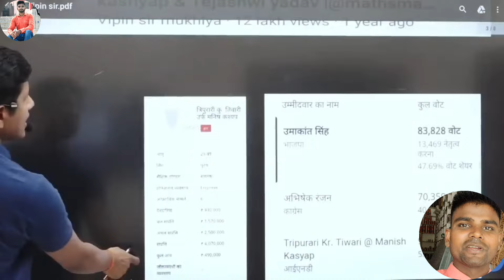विपिन सर ने मनीष कश्यप को दिया warnings ⚠️⚠️! Vipin sir (@vipin_sir_mukhiya)VS Manish Kashyap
विपिन सर ने मनीष को दिया मुँहतोड़ ज़वाब ! Vipin sir (‎@vipin_sir_mukhiya  )VS @ManishKashyapsob

discription

ये वीडियो किसी को ठेस या हानि पहुंचाने के लिए नही बनाई गई है कृपया इस दिल से न ले